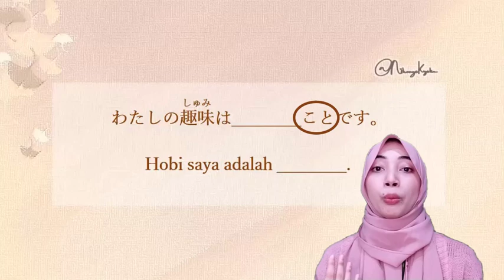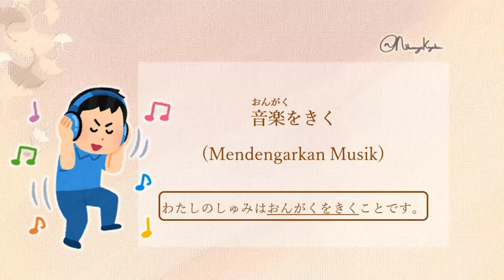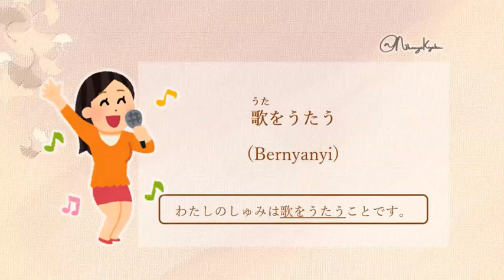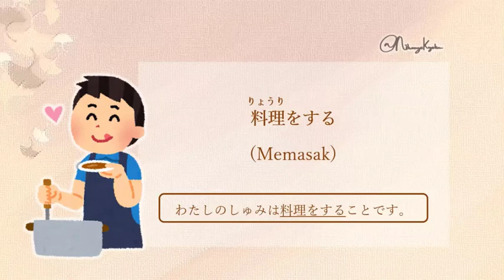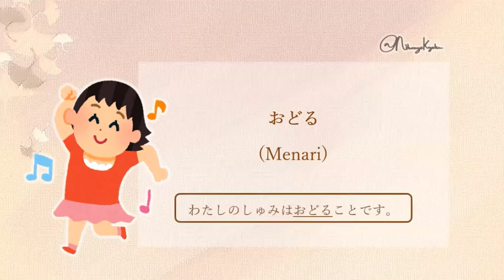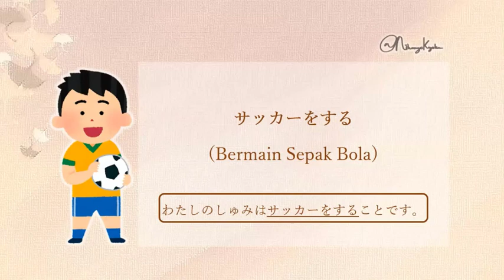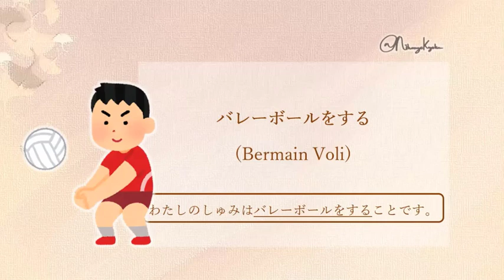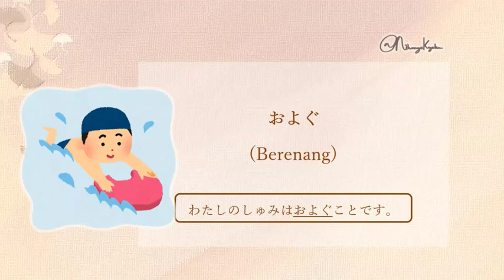Kosa Kata Hobi (しゅみ) | Belajar Bahasa Jepang Pemula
Hai teman-teman NiKyo! Kali ini kita akan belajar kosa kata terkait Hobi atau 趣味（しゅみ）. Yuk, simak videonya sampai akhir!